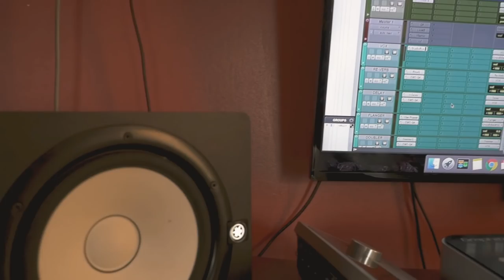CalvenJ ft. Fluseazn - My Time (Official Video) Shot. By Leon Wood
CSMG's very own, CalvenJ, releases his cinematic visual for his trending single "My Time" ft. Fluseazn.

Now available all streaming sites !

Shot & directed by Leon Wood.